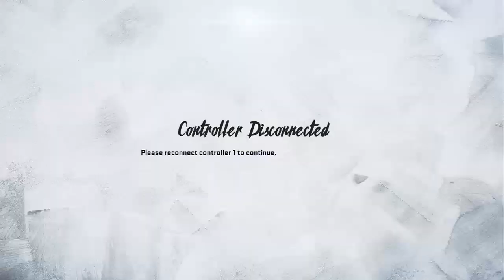Seattle Seahawks (10-6) vs. Dallas Cowboys (11-5) - 2024 NFC Divisional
Russell Wilson and the Seahawks take on Spencer Rattler and the Cowboys -- Watch live